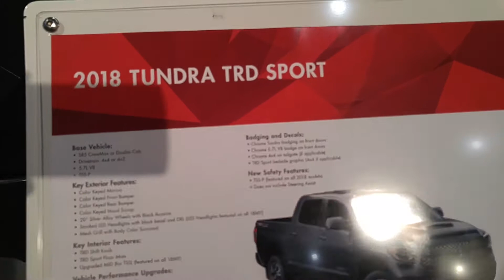2018 Toyota Tundra TRD Sport